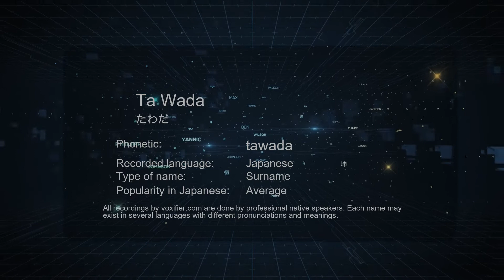How to Pronounce Ta Wada (たわだ) in Japanese - Voxifier.com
This is the Japanese pronunciation, gender, and phonetics recording of the name Ta Wada (たわだ). The same name may exist in other languages with different pronunciations. Check the meaning of name along with other possible pronunciations or similar names for free Voxifier uses the help of expert linguists to simplify pronunciations by replacing some special sounds with sounds more commonly available across all languages.